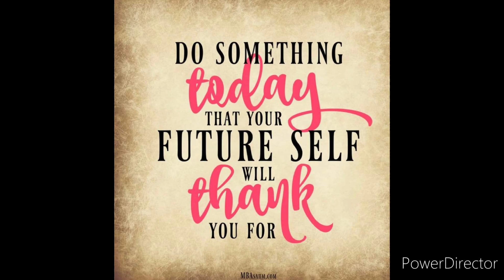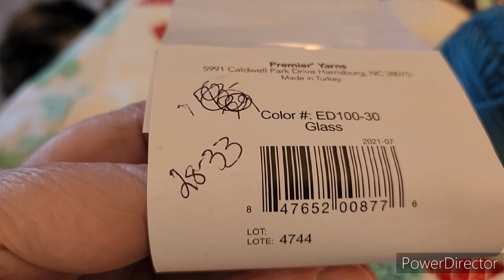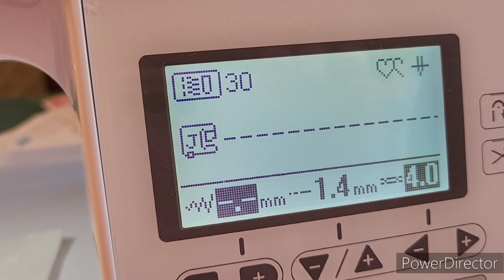I'm trying my best today. A quiet day. 🤫 my daily vlog 💓 on Weight Watchers with me, Teri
Welcome 💜

Today, I'm crafting a lot to keep out of the snacks.

Hi 👋 I'm Teri, and I live in Michigan with my husband Jerry and our kitty cat Cali

I post daily vlogs on my eating and snippets of my day and what crafts I'm doing

weekly weigh-in and monthly colabs

Teri 💓
xoxo